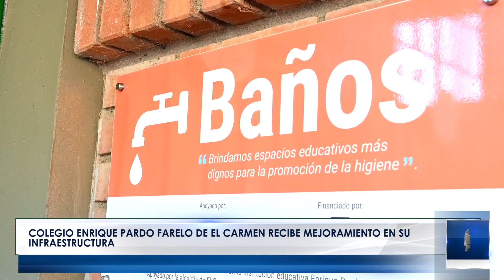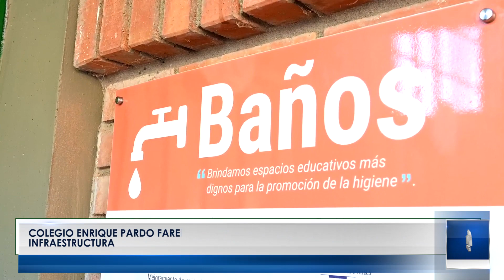Colegio Enrique Pardo Farelo de El Carmen recibe mejoramiento en su infraestructura